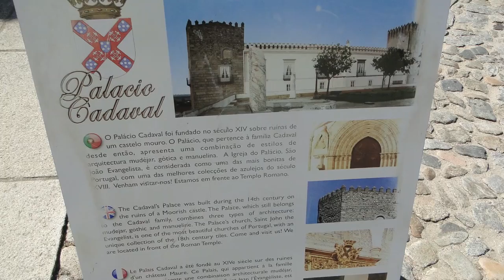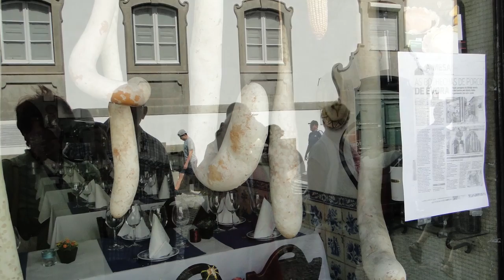Evora miasto w Portugalii, Niedziela 10 lipca 2016 r.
wszystkie informacje na podstawie
Évora – miasto w Portugalii, w dystrykcie Évora, historyczna stolica regionu Alentejo w podregionie Alentejo Central. Jest siedzibą gminy o tej samej nazwie.

Historyczne centrum miasta wpisano na Listę Światowego Dziedzictwa Ludzkości UNESCO w 1986 roku.
Położone na prawym brzegu rzeki Anas miasto istniało już w starożytności jako kolonia rzymska Ebora. W średniowieczu dostało się pod panowanie Maurów. Największy rozkwit przypada jednak na okres między XIV a XVI wiekiem, kiedy Évora znajdowała się we władaniu portugalskiego rodu Avis. Wzniesiono tu wówczas istniejące do dziś liczne pałace, a także budynki w stylu renesansowym i manuelińskim. W 1559 roku powstał tu także uniwersytet jezuicki, założony przez ówczesnego kardynała, a późniejszego króla Henryka I. Uniwersytet został zamknięty w XVIII wieku na polecenie markiza de Pombal, reaktywowany dopiero w latach 70. XX wieku.

Miasto straciło na znaczeniu po przejęciu kontroli nad Portugalią przez władców hiszpańskich w 1580 roku. Évora była w kolejnych stuleciach prowincjonalnym ośrodkiem handlowym, chociaż tutejszy uniwersytet działał jeszcze do 1759 roku. Współcześnie mieszka tu 50 tys. mieszkańców, a więc dwukrotnie mniej niż w średniowieczu.
 czasów rzymskich w Évorze zachowała się świątynia (Templo Romano), będąca najlepiej zachowaną starożytną świątynią w Portugalii. Nie wiadomo dokładnie, jakiemu bóstwu była poświęcona, istnieją hipotezy mówiące o kulcie Diany w tym miejscu, jednak bardziej prawdopodobne jest, że była to świątynia Jowisza. Budowla pochodzi z II wieku n.e., a jej dobry stan zachowania wynika z faktu, że wykorzystywano ją także w czasach późniejszych – w średniowieczu było to miejsce egzekucji ofiar Świętej Inkwizycji, później zaś – aż do 1870 roku – istniała tu rzeźnia.

Z czasów panowania Maurów w Évorze zachował się oryginalny układ uliczek z wybielanymi wapnem domami. Tuż po odbiciu miasta przez Portugalczyków w XII wieku wzniesiono tu także romańską katedrę (Sé) - budowę rozpoczęto w 1186[1] roku, świątynię konsekrowano w 1204[1]. Obiekt ten był w późniejszych stuleciach wielokrotnie przebudowywany i masywne, romańskie wieże obronne kontrastują dziś z późniejszymi gotyckimi elementami architektonicznymi. W katedrze tej Vasco da Gama poświęcił proporce przed wyprawą do Indii[2]. Przy katedrze działa muzeum, mieszczące się w dawnym pałacu arcybiskupim.

Z XV wieku pochodzi natomiast Kościół św. Franciszka (Igreja de São Francisco) i przylegająca do niego Capela dos Ossos – "kaplica kości". Ściany i kolumny kaplicy pokryte są kośćmi ponad 5 tysięcy mnichów. W XV i XVI wieku w okolicach Evory znajdowało się ponad 40 cmentarzy klasztornych, a ponieważ ziemia była wówczas cenna, tutejsi mnisi zgromadzili szczątki umarłych w jednym miejscu. Przy wejściu do kaplicy umieszczony jest napis Nós osso que aqui estamos, pelos vossos esperamos (Nasze kości, które tu spoczywają, na wasze kości czekają).

Do innych zabytków miasta zaliczają się między innymi pustelnia São Bras (Ermida de São Brás), uważana za jedną z prac Diogo de Boitaca, Kościół Matki Bożej Łaskawej (Igreja Nossa Senhora da Graça) z XVI-wiecznym frontonem z rzeźbami Atlasów podtrzymujących kule ziemskie (motyw ten występuje w herbie króla Manuela), klasztor Calvario z 1570 roku, kościół i klasztor Klarysek i inne.